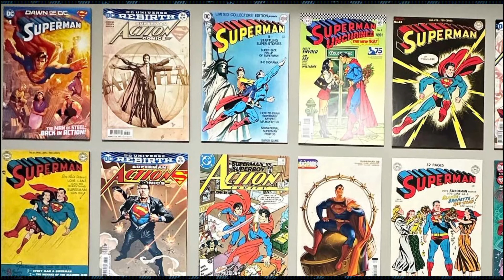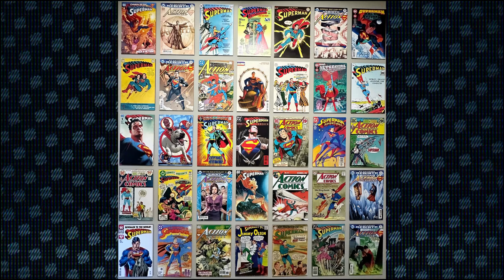Superman Legacy Comic Inspiration revealed by James Gunn